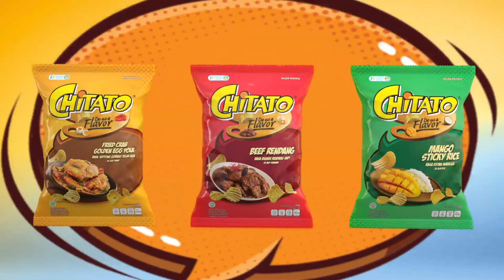ROYALTY FREE Food Commercials Music | Food Commercials Background Royalty Free Music | MUSIC4VIDEO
Previously titled ‘The Happy Music’

►The Happy Music is a quirky and upbeat track with catchy melody and positive energy. Instruments used are ukulele, acoustic guitar, bass, bells and other. Perfect for anything projects with positive feeling.